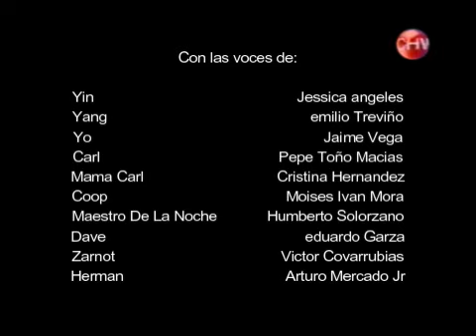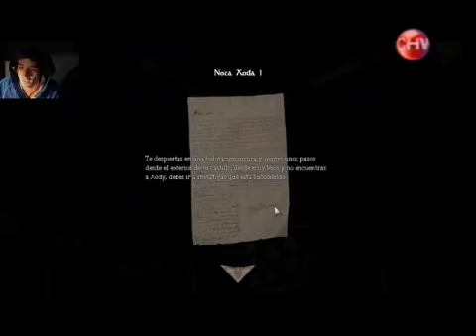tanda comercial chilevision 19 06 2012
Creado por: Lucyanwlad
en Colaboracion con: Cristobal Rebolledo